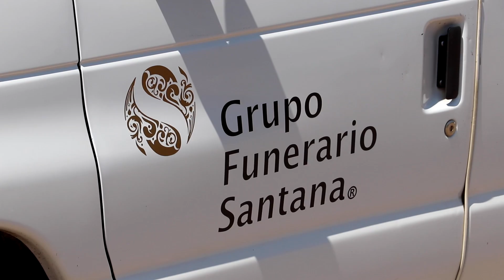Localizan los cuerpos de dos niños estadounidenses de 1 y 3 años en Rosarito.